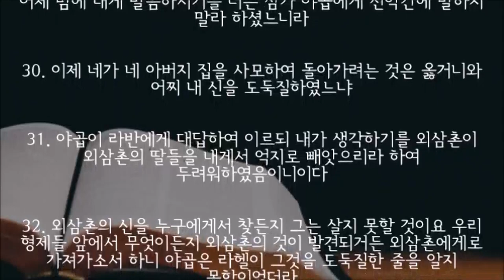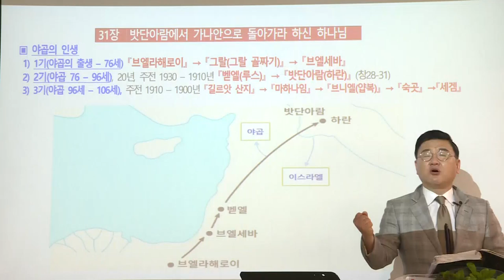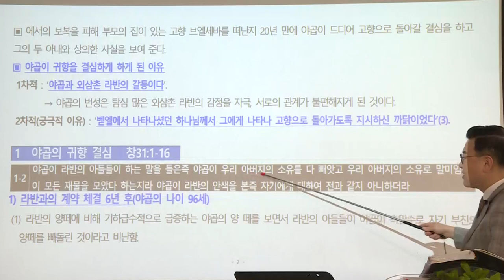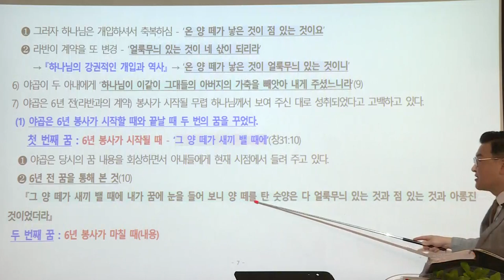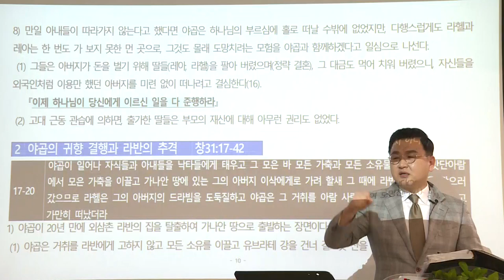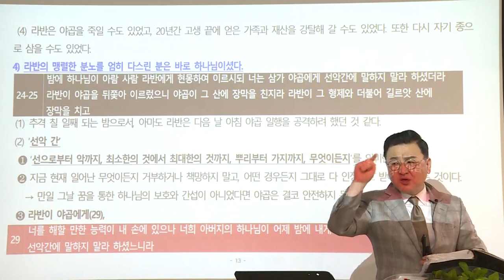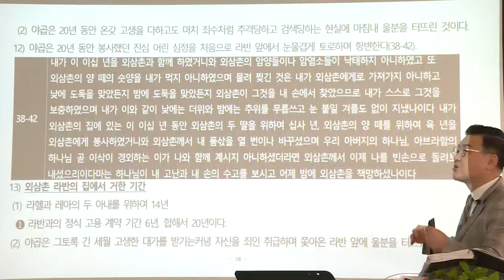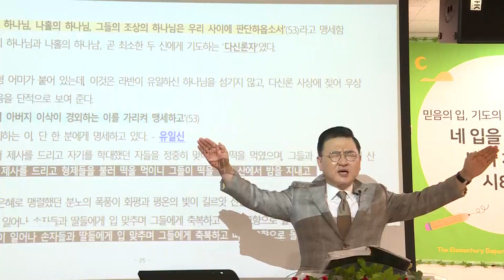[예원교회] 훈련반 4기- 성경반(3)-밧단아람에서 가나안으로 돌아가라 하신 하나님 창31:1~55-김현길 목사-2021.08.15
[예원교회] 훈련반 4기- 성경반(3)
창세기 31:1-55
밧단아람에서 가나안으로 돌아가라 하신 하나님
김현길 목사